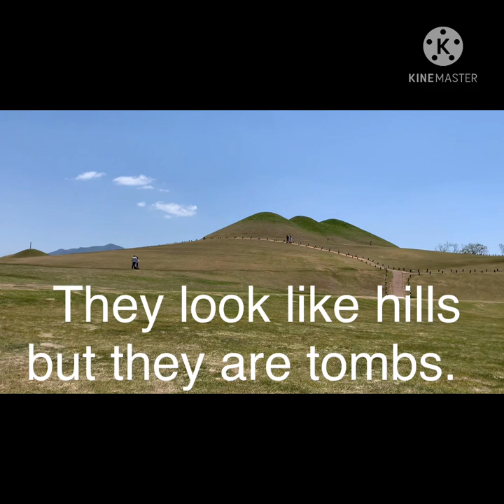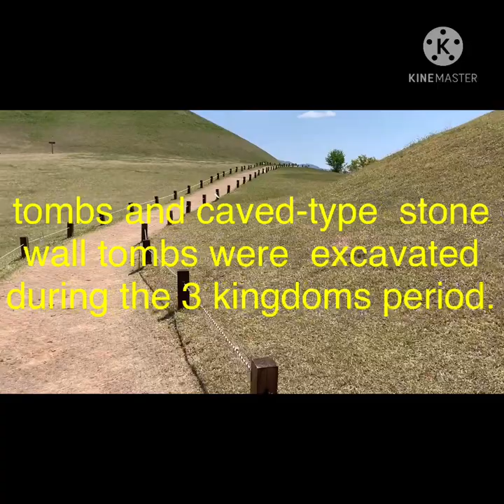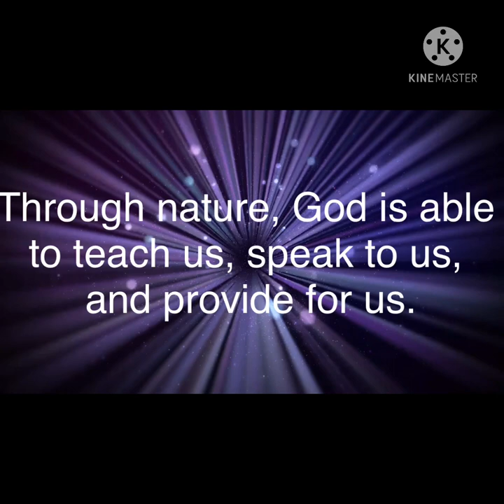All About Goseong South Korea